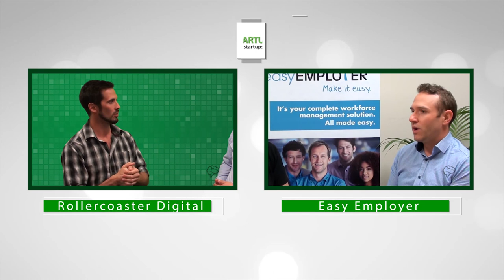Startup Stories - Zen Enterprises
Startup Stories interviews Brett Petersen and Graham Hemsworth, founders of Zen Enterprise to learn their startup story.